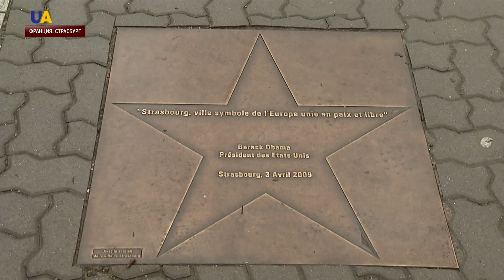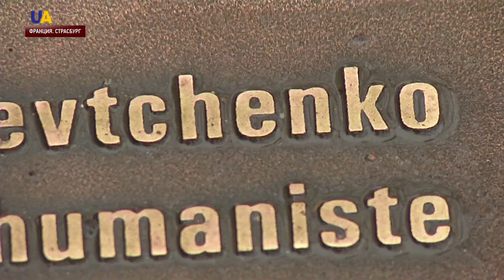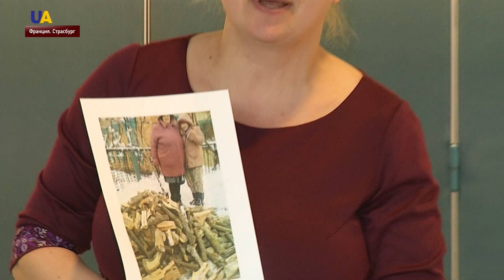Интересные факты о звезде Героям Небесной Сотни в Страсбугре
Героям Небесной Сотни посвящена бронзовая звезда на аллее Славы рядом с Советом Европы в Страсбурге. Идея ее установки принадлежит украинским волонтерам, которые живут во Франции. Почему звезда сопровождается цитатой Тараса Шевченко и какое отношение к ней имеют налистники. Юлия Божко встретилась с волонтерами, которые изготовили памятный знак и узнала интересные подробности.